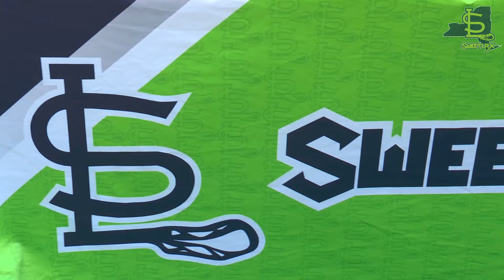Sweetlax Lacrosse Upstate Showcase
Sweetlax Upstate is the Original Sweetlax Program. Currently hosting 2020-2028 players, lacrosse camps & clinics year-round, our upstate program also supports an inner city initiative in Rochester NY.